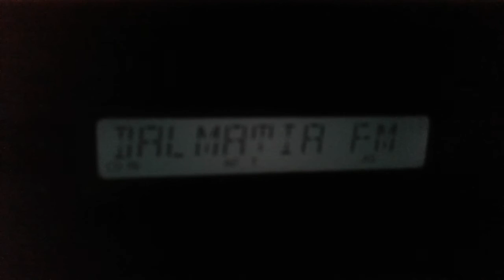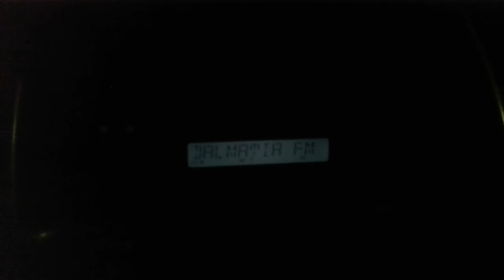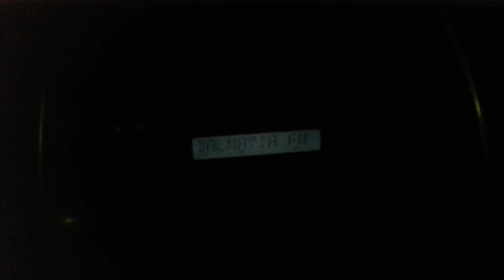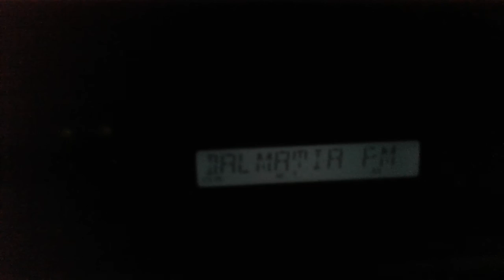Ljupka Dimitrovska, In memoriam, 1.dio, 5.10.2016, Radio Dalmacija, Izgubljena generacija !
Dragi moji blogeri,  čitatelji i od Omis guitar festa 2016, i slušatelji mog yt kanala, pjevala sam 😀
Ovu snimku vam dajem s toliko sreće kojom me ispunila večeras u vožnji po povratku od moje dječice 😀
Početak nisam snimila jer sam još bila u boluju, pamtila što ću na fejsu napisati,  jer mi je blog još u kvaru 😯 i hop, nakon 3,4 minute sjetih se tableta 😀
U vožnji usporim, izvadim ga i polozim na mjesto suvozača,  i tek se poslije sjetih, joj, zvucnik prema dolje, hoće li snimak uspjeti !?
Uspio je !
Ovo je bila te li snimka razgovora i to posljednje emisije Izgubljena generacija, Radio Dalmacije, dana 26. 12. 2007. G.
Znakovito je, što čujete, dana 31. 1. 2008. godine slijedila je godišnjica od kad nas je napustio Ljupkin dragi suprug Nikica Kalogjera.
Vozila sam sporije, uživala u ovim razgovoru u kojem je Ljupka imala primjedbu zbog naziva emisije 😀 tvrdeći da hvala na pozivu, ali ona ne smatra da je iz vremena izgubljene generacije 😀Urednik joj pokušava objasniti, zbog čega ovaj naslov, ali Ljupka i dalje brani svoju generaciju, koja je mnogima pokazala kako da idu, kojim putem u glazbi, a nikako da je njena generacija bila. izgubljena! Ima primjedbu na nove generacije, ali sad mislim da je dalje riječ o mnogim hitovima mnogim dobrim pjesmama, pogotovo njenog Nike, koji je obilježio Splitski festival , koji je volio Dalmaciju, koji je za nju napisao, za LJUPKU niz pjesama možda sam što prvih minuta propustila prepričati,. moram poslušati snimak.
Napomena : Da vam ovo bude što prije dostupno, dala sam najprije 2. Dio.
VELIKO HVALA UREDNIKU EMISIJE IZGUBLJENA GENERACIJA, RADIO DALMACIJE, I MOLIM GA I OVDJE DA ME NE PRIJAVI YTUBE ZBOG NARUŠAVANJA AUTORSKIH PRAVA !!
ŽELJELA SAM DA OVE SNIMKE , VRLO I ZANIMLJIVE I PAMETNE, ČUJE STO VISE LJUDI, JER SU U OVO VRIJEME UZ TV, UZ POLITIKU, NISTA VESELO, A JA SAM BAS UŽIVALA I BILA VESELA I PJEVALA. .JER LJUPKA JE I DALJE S NAMA KAO I ĐURĐICA BARLOVIC, MOJA OMISANKA PO MAMI, I KAO IVŠIĆ, KEMO, ARSEN, COCE I NEMA. ADIO, ADIO...
I GODINE I NISU VAZNE, JA TO UVIJEK KAZEM 😀
HVALA TI LJUPKA NA SVIM TVOJIM PJESMAMA, SVE IH ZNAM , JER NISAM IZ IZGUBLJENE GENERACIJE I JA 😀
HVALA TI I POZDRAV TI ŠALJEM U NEBESKE VIDINE MA GDJE GOD BILA TVOJA DIVNA DUŠA !